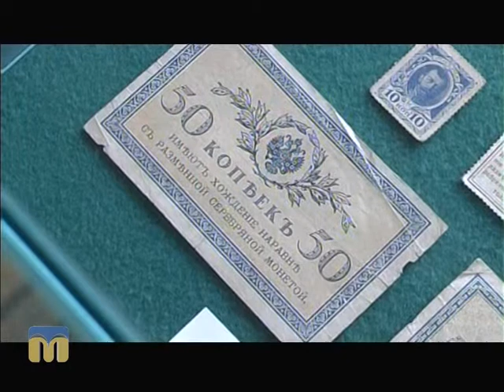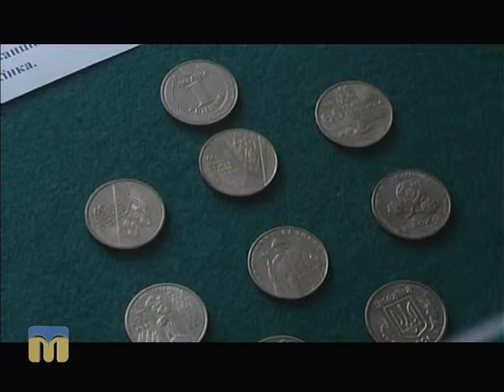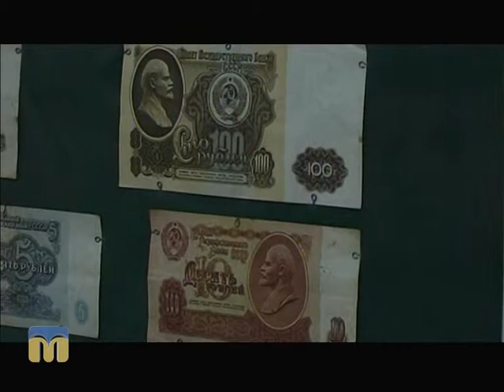ТНМ сюжет - Виставка 21.10.2015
Виставка грошей: від дельфінчика до гривні